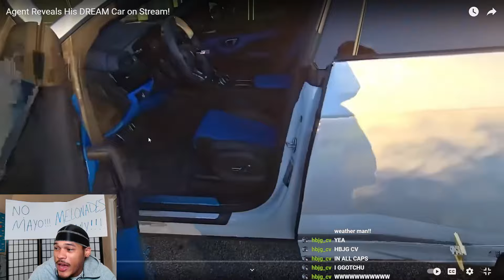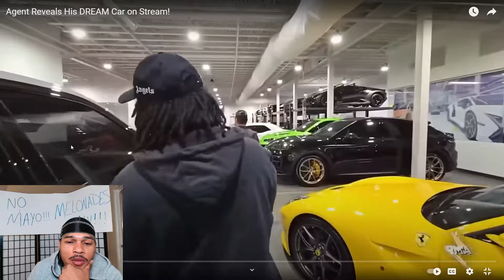Melo Reacts To Agent00 Buying His DREAM CAR On Stream!!